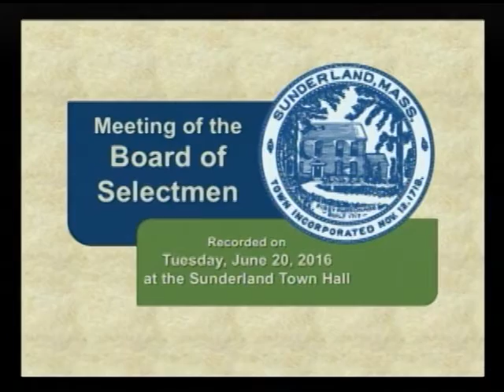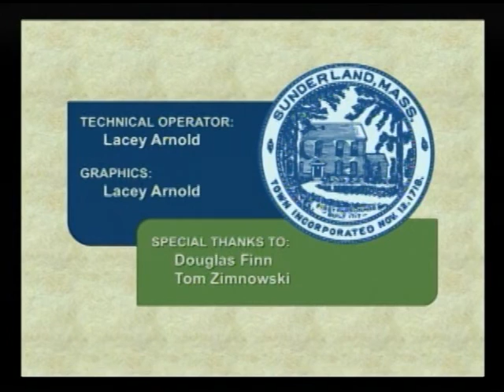Sunderland Selectboard - June 20, 2016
A meeting of the Sunderland Selectboard recorded at the Sunderland Town Hall in Sunderland, MA on June 20, 2016 by Frontier Community Access Television.